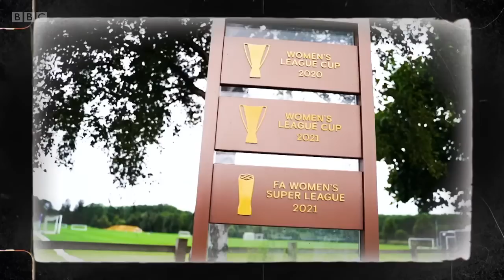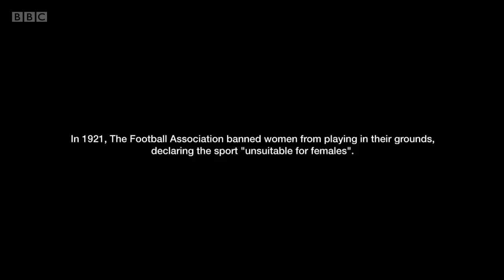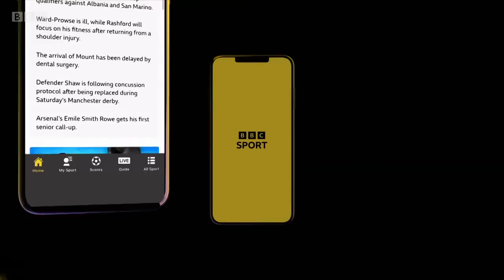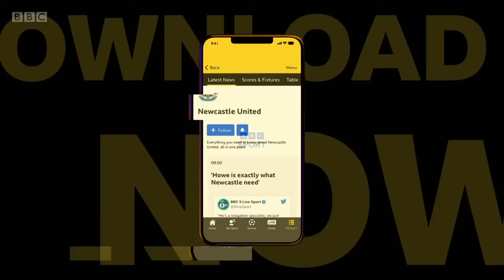Women's FA Cup Final 2021 - Arsenal v Chelsea (05.12.2021)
5th December 2021
Wembley Stadium
Attendance 40,942